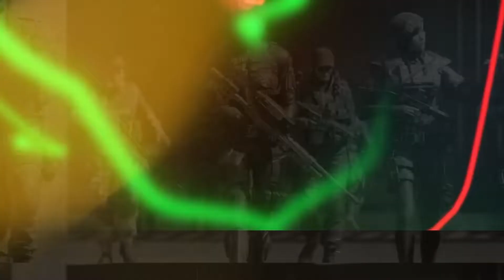Overknight avanza a la semifinal | Cuartos de final de COPAMXR6 | Resumen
Súpercopa México - Cuartos de final
Resumen de la partida de cuartos de final entre Team Cruelty y Overknight con la voz de Simplemente Marcos.